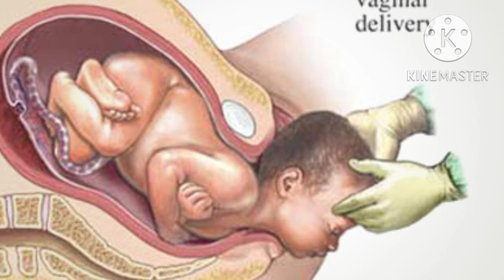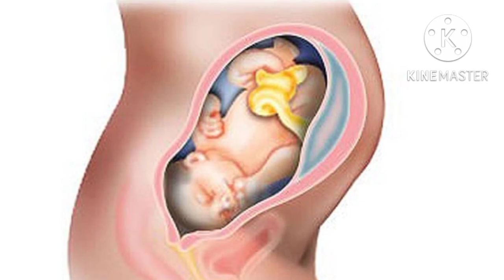ప్రెగ్నెన్సీ douts Q/A video||second delivery early or late|pregnancycare tips deliverytips